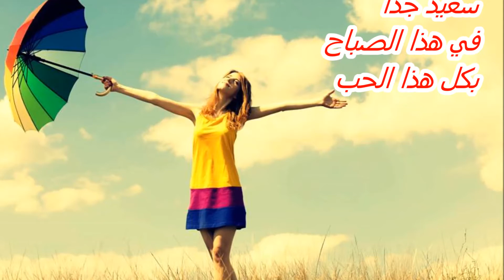Manha De Carnaval - Arabic Lyrics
Manha De Carnaval
Luiz Bonfá
Arabic Lyrics